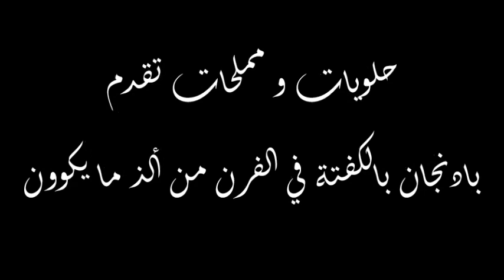بادنجان محشي في الفرن / دنجال معمر في الفرن لذييييذ جدااا / غراتان بادنجان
للمزيد من الوصفات السهلة و السريعة المرجو الاشتراك بالقناة للتوصل بجديد الوصفات و ذلك بالضغط على الزر الاحمر اشتراك Subscribe / S'abonner و كذلك النقر على الجرس الموجود بقرب زر الاشتراك شكرااااا .